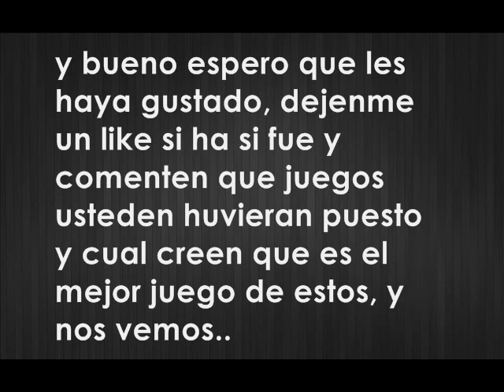Los 5 mejores juegos de Ps4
Espero que les haya gustado el top de los 5 mejores juegos de Ps4 y si ha si fue déjenme un pulgar arriba y pongan me en los comentarios que 5 juegos hubieran puesto en este top o que ustedes creen que falto aquí cracks :)